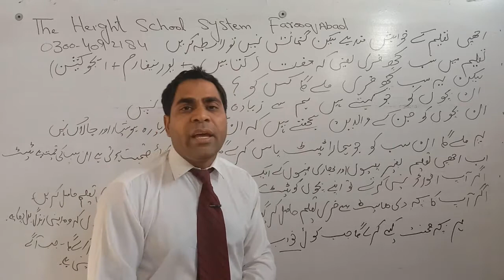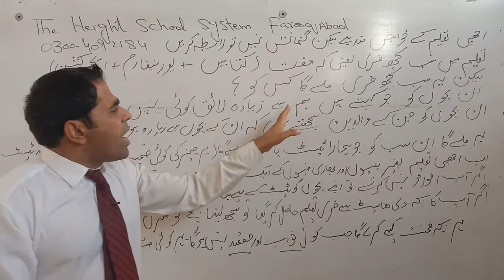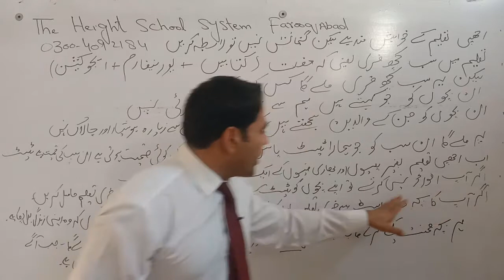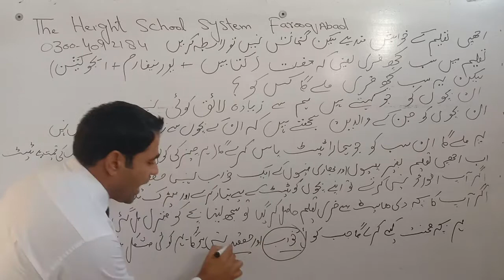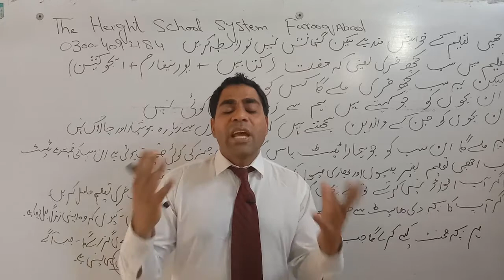Good news for all Students|| Education Free For All|| Books free